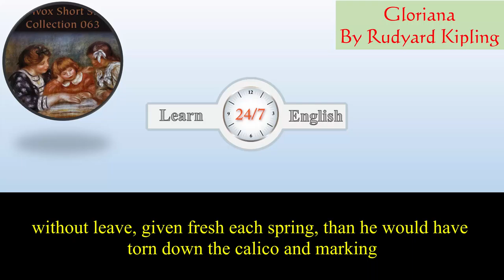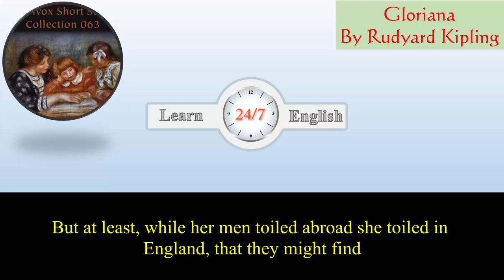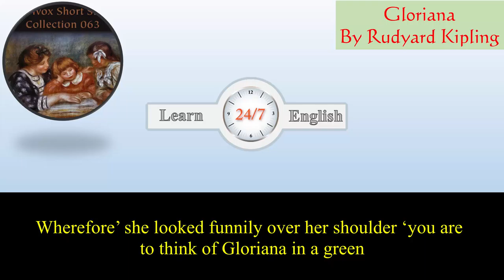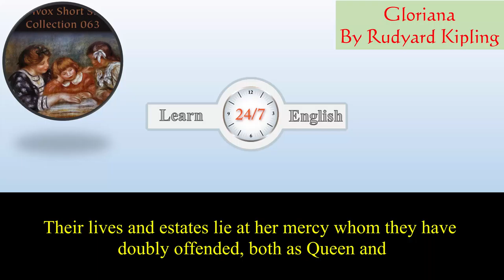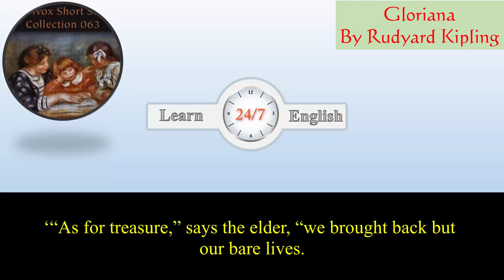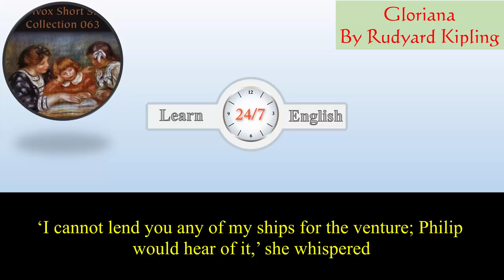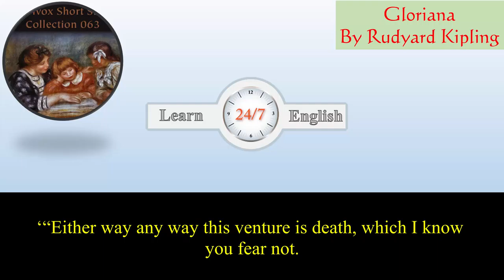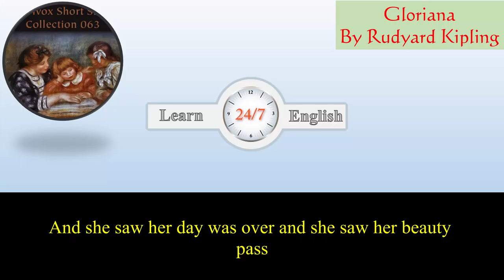Learn English Listening Skills - How to understand native English speakers - Short Story 208